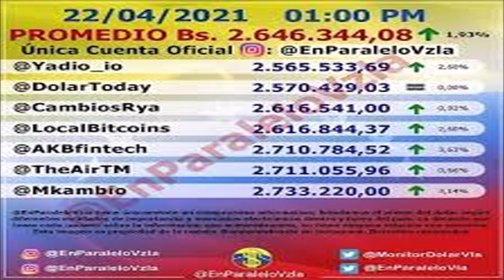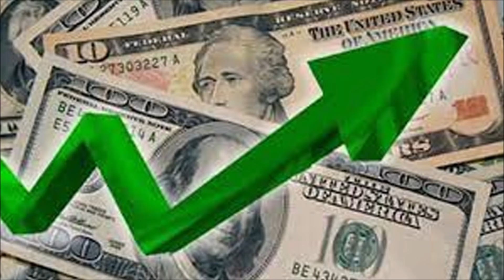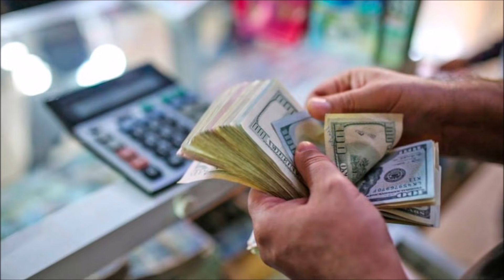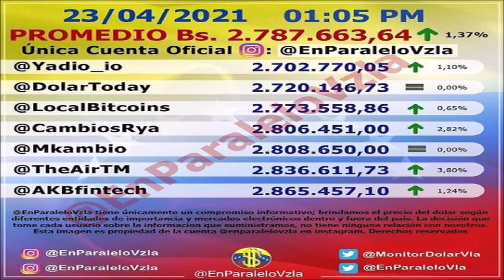💸 💸 💸 IMPARABLE LA SUBIDA DEL DOLAR HOY Y NADIE HACE NADA 💸 💸 💸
🎊 🎉 🎊  GRAN CONCURSO DIA DE LA MADRE TODOS A PARTICIPAR DESDE YA  🎊 🎉 🎊

OJO LOS COMENTARIOS DEBEN SER EN EL CANAL DE FILOSOFO INTERNACIONAL 2.0 (NO EN ESTE) DEBE SER POR EL CANAL DE NOTICIAS INTERNACIONALES 2.0 ... ES POR ALLA QUE DEBEN COMENTAR